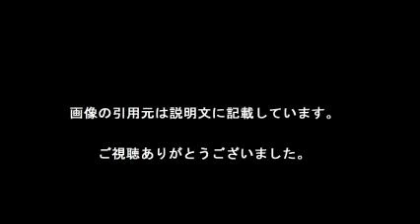杉本美穂 S Cawa!!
【引用元画像】
00:00:15.00 → ・新S Cawaii！モデル・杉本美穂ちゃんこと、みぃのコト、もっと知りたい ...

00:00:30.00 → ・“富山のショップ店員からモデル転身”杉本美穂、「諦めきれなかった」逆転 ...

00:00:45.00 → ・杉本 美穂 (@sgmt_miho) ? Instagram photos and videos

00:01:00.00 → ・杉本美穂 - avex management Web

00:01:15.00 → ・【インタビュー】”富山のショップ店員”杉本美穂、「S cawaii!」専属モデルに ...

00:01:30.00 → ・杉本美穂、『恋んトス』で男性陣から奪い合いに ^| RBB TODAY

00:01:45.00 → ・杉本 美穂 (@sgmt_miho) ? Instagram photos and videos

00:02:00.00 → ・富山美人のショップ店員が「S Cawaii！」専属モデルへ 杉本美穂の ...

00:02:15.00 → ・“富山のショップ店員からモデル転身”杉本美穂、「諦めきれなかった」逆転 ...

00:02:30.00 → ・杉本美穂 ^| TGA｜TOKYO GIRLS AUDITION

00:02:45.00 → ・杉本美穂 - avex management Web

00:03:00.00 → ・杉本 美穂(みぃ) (@sugimoto_miho) ^| Twitter

00:03:15.00 → ・Sカワモデル・杉本美穂、天然小悪魔キャラでブレイクの兆し｜ニフティ ...

00:03:30.00 → ・富山美人のショップ店員が「S Cawaii！」専属モデルへ 杉本美穂の ...

00:03:45.00 → ・天然小悪魔キャラで翻弄「恋んトス」出演の杉本美穂に熱視線 - ネタりか

00:04:00.00 → ・「S Cawaii！」読者から専属モデルへ、杉本美穂が衝撃デビュー ...

00:04:15.00 → ・初めまして！｜杉本美穂オフィシャルブログ Powered by Ameba

00:04:30.00 → ・ファッション誌モデルが水着グラビアに！ 「Sカワ」モデル・杉本美穂、日向 ...

00:04:45.00 → ・杉本美穂、『恋んトス』で男性陣から奪い合いに ^| ニコニコニュース

【関連動画】
・【インタビュー】”富山のショップ店員”杉本美穂、「S cawaii!」専属モデルに抜擢